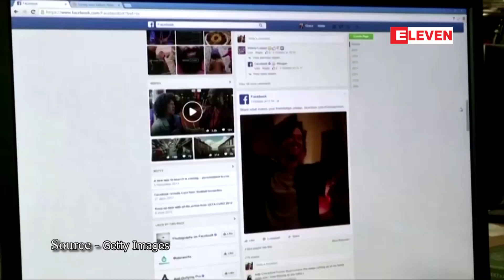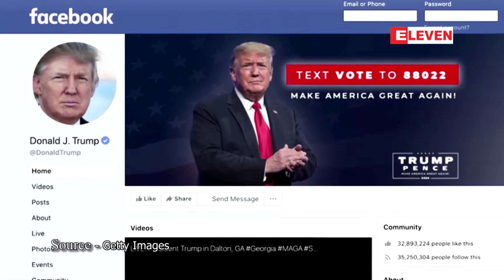သမ္မတဟောင်း ဒေါ်နယ်ထရန့်ကို ဖေ့စ်ဘွတ်က ၂၀၂၃ ခုနှစ်အထိ အသုံးပြုခွင့်ပိတ်ပင်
သမ္မတဟောင်း ဒေါ်နယ်ထရန့်ကို ဖေ့စ်ဘွတ်က ၂၀၂၃ ခုနှစ်အထိ အသုံးပြုခွင့်ပိတ်ပင်(ရုပ်သံ)

အမေရိကန် သမ္မတဟောင်း ဒေါ်နယ်ထရန့်ရဲ့ ဖေ့စ်ဘွတ်အကောင့်ကို အနည်းဆုံး ၂၀၂၃ ခုနှစ် ဇန်နဝါရီလ အထိ ပိတ်ထားမယ်လို့ ဖေ့စ်ဘွတ် ကုမ္ပဏီက ဇွန်လ ၄ ရက်နေ့မှာ ကြေညာခဲ့ပါတယ်။